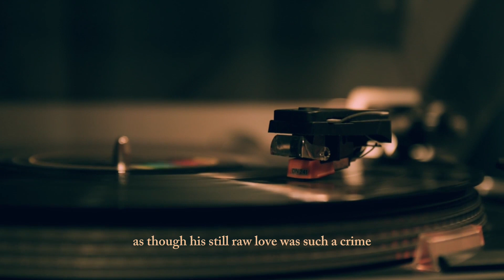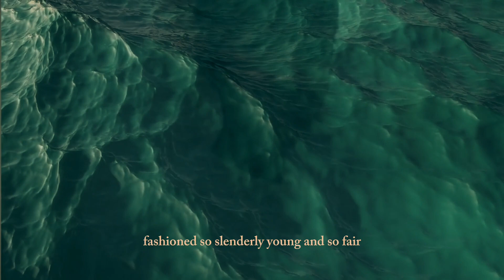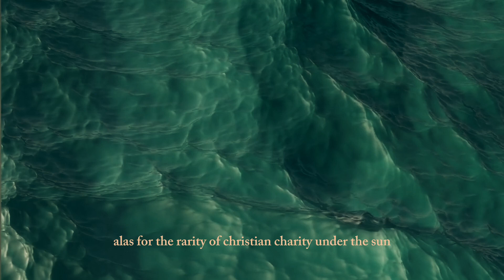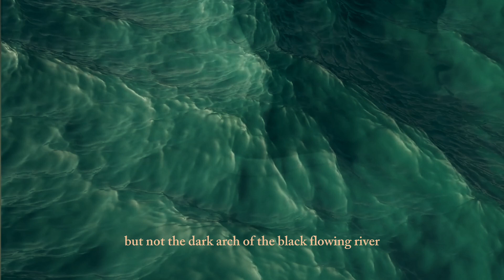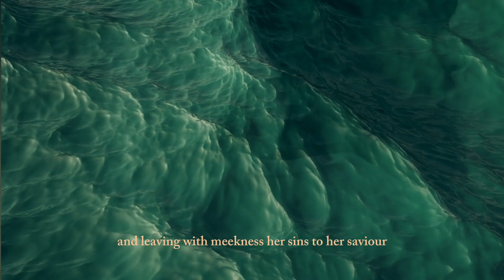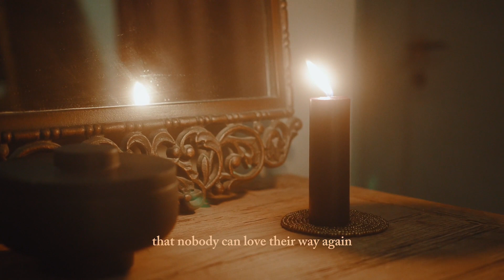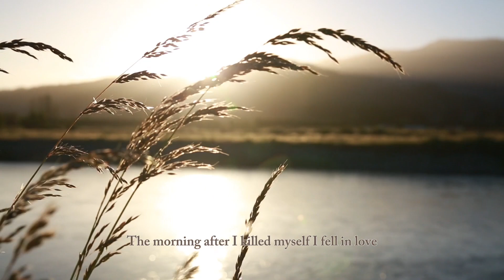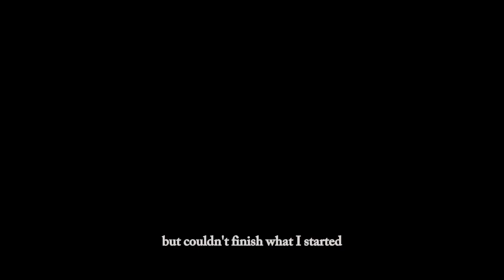Poems that will make you cry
This is a poetry playlist of some of the saddest poems of all time.

Long Distance II by Tony Harrison
The Bridge of Sighs by Thomas Hood
A Quoi Bon Dire by Charlotte Mew
The Morning After I Killed Myself by Meggie Royer (TW)